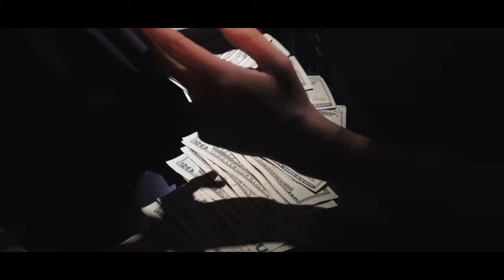Truerealone- Heavy ft. Urgod prod. HT (visuals)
Truerealone